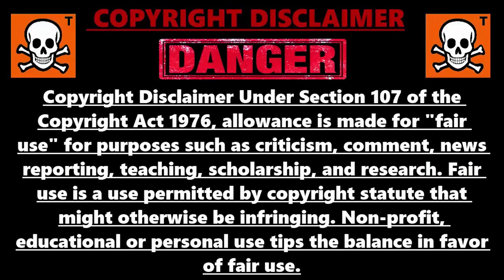COMMENT ETRE INVISIBLE EN MODE ZOMBIE COLD WAR, GLITCH SECRET DIE MASCHINE COLD WAR, INVINCIBLE FR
▬▬▬▬▬▬▬ • BIENVENUE 😍 • ▬▬▬▬▬▬▬

▬▬▬▬▬▬▬ • PARTENAIRES 💪 • ▬▬▬▬▬▬▬

👉StealthGamer:
"SOISCOOLMEC"
"STRIKESOISCOOL"

TikTok "SoisCoolMecYTB"
👻Snapchat "soiscoolmec"

.▬▬▬▬▬▬▬ • TOP DON 💰 • ▬▬▬▬▬▬▬

▬▬▬▬▬▬▬ • MUSIQUE OUTRO 🎵 • ▬▬▬▬▬▬▬